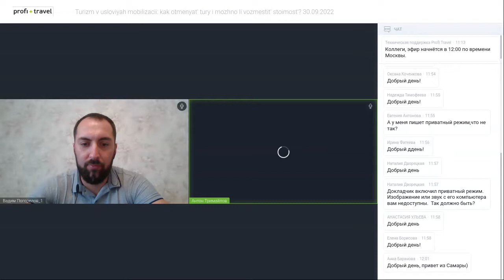Туризм в условиях мобилизации: как отменять туры и можно ли возместить стоимость?